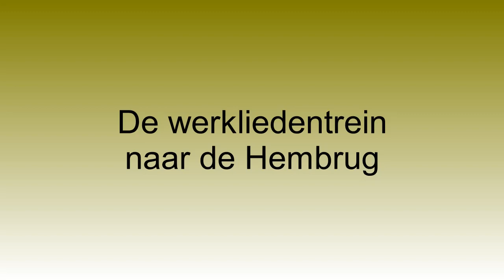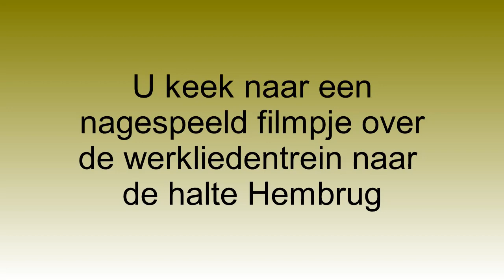De werkliedentrein naar de Hembrug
Nagespeeld filmpje over de werkliedentrein van Amsterdam naar de Halte Hembrug